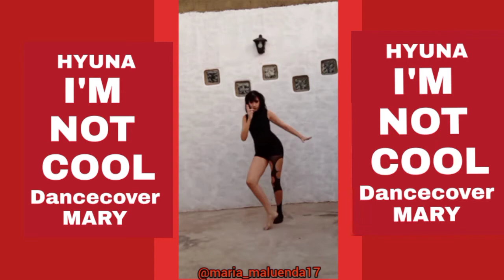~I'm not cool by Hyuna~ Dancecover By Mary~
Hola soy María Maluenda !!